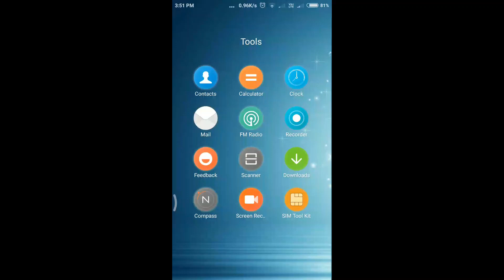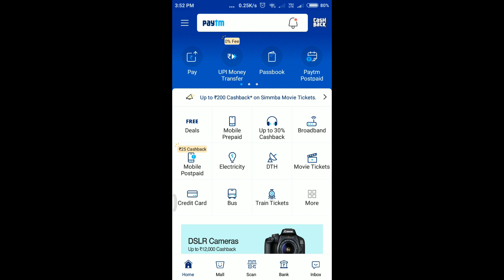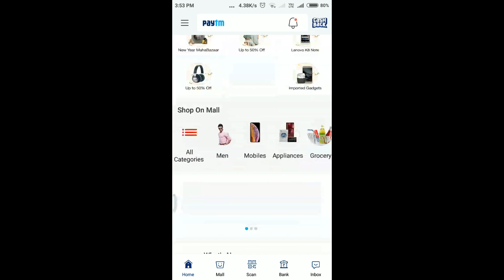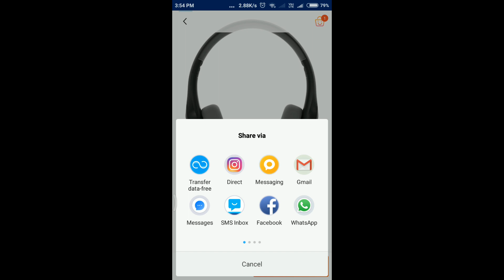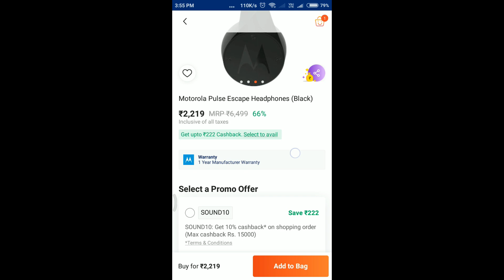paytm se paise kaise kamaye | online paise kaise kamaye | ghar baithe paise kaise kamaye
hello dosto is video me ham baat karne wale hai ke kaise aap paytm se ghar baithe paise kama sakte hai dosto ye trick poori tarah se kaam karti hai or poori tarah se legal hai apko koi aap nai download karna iske lie.

1.Paytm cash kaise kamae
2.how to earn paytm cash
3.paytm me paise kaise kamaye
4.paytm cashback kaise milega
5.Free paytm cash earn online
6.Paytm money kaise kamae